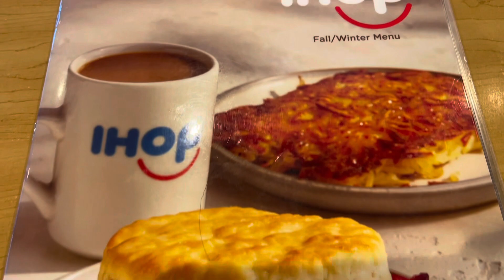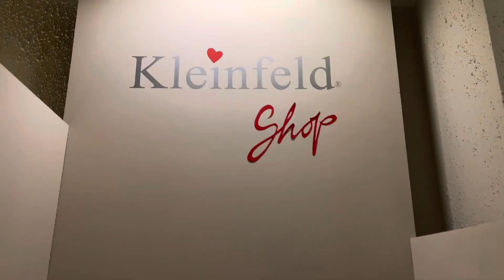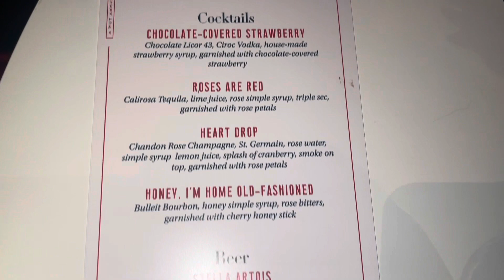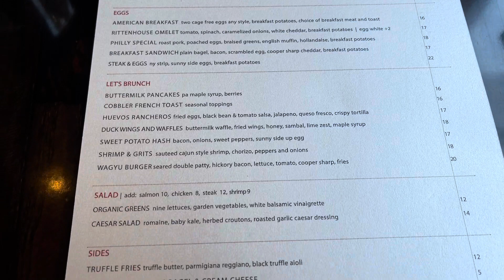Vlog | A Love Filled Weekend | I Said Yes To The Dress | Philly Brunch & Dinner Date with Bae